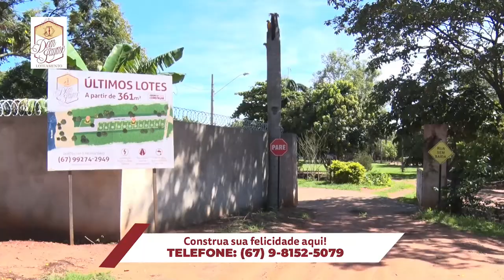RCN Notícias 14/07/2022